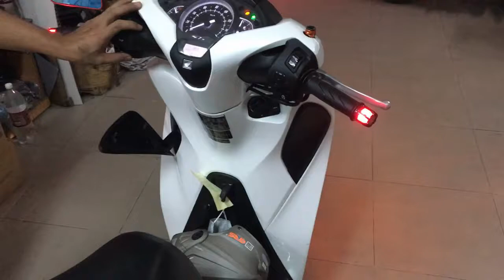Sh 2018 với Trào Lưu đang HOT AUDI A9 + Chống Cướp 2mét Smartkey + Tay Lái LEd Gù Xoay_AK Shop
- 582 Sư Vạn Hạnh Phường10 Quận10 HCM